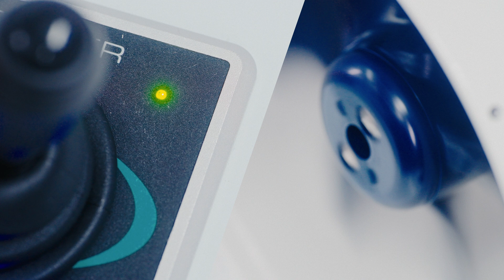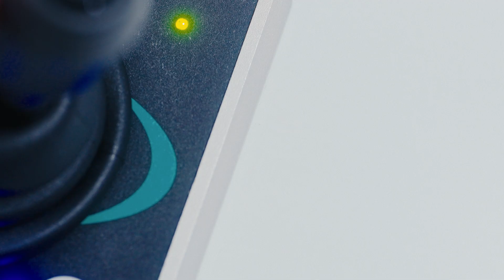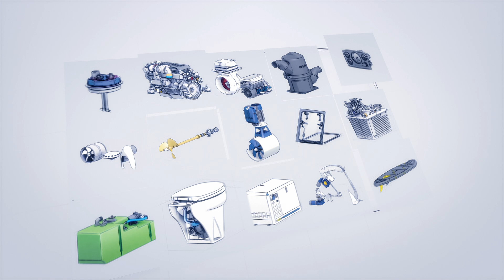Product Spotlight: BOW PRO Thrusters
With a VETUS BOW PRO on board, you can take away the worry and be confident in your docking skills. With a thruster at your disposal, you can maneuver your boat the way you want. A VETUS thruster gives you sideways control of your boat so you can precisely position the bow and the stern of your boat. Even in less-than-ideal conditions, you are always in full control of your boat.

VETUS BOW PRO’s are fully proportional and equipped with brushless induction motors, requiring zero maintenance and allowing much longer run times. The efficiency of proprietary VETUS technologies will give you not only a powerful and reliable thruster, but one to significantly improve your maneuverability and boating experience.

For more information about our BOW PRO proportional bow and stern thrusters please check out our or contact your closest VETUS dealer.